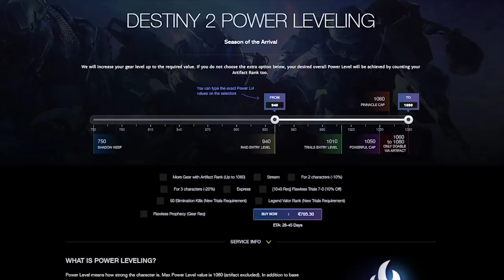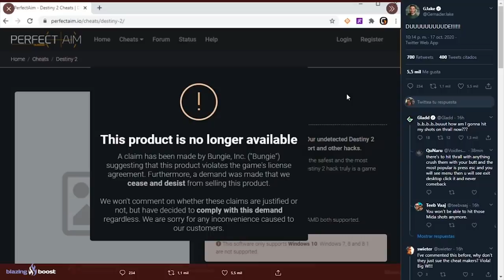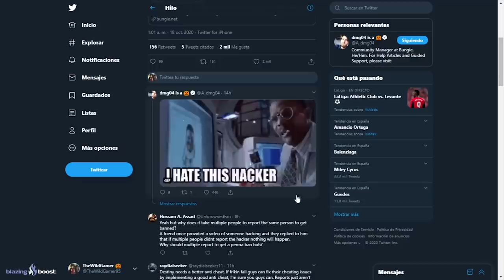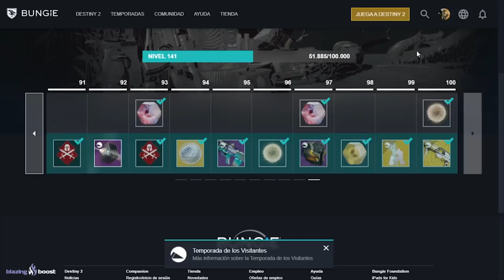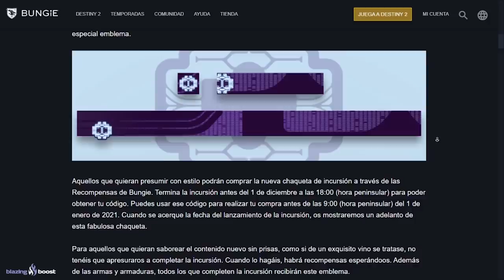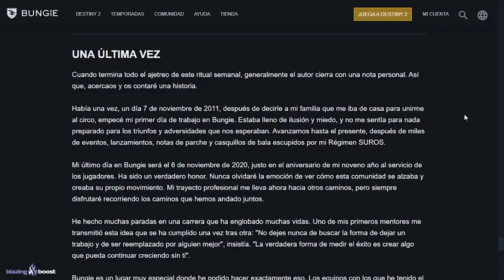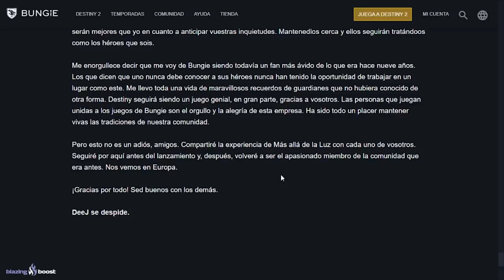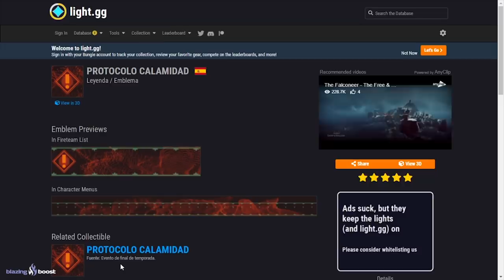Destiny 2 - Esta Pasando! Bungie Empieza a Demandar a Hackers! Nuevo Reset! Armaduras & Evento Final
🗣Hoy en el noticiario de Destiny 2, tenemos una MUY BUENA noticia y es que Bungie, ha comenzado a demandar a webs y usuarios que usan hacks en Destiny 2, cosa que se estaba pidiendo desde hace mucho tiempo. Pasamos por las nuevas armaduras de Año 4, tips de ultimo momento para prepararse para Beyond Light, el nuevo horario del reset semanal en Año 4, y el evento final que esperamos esta Temporada de los Visitantes. Y si, aun mas noticias, pero ya basta de descripción xd.

2️⃣Reaccionar al post del sorteo fijado
⏰Finaliza el 19 de Octubre a las 19:00⏰
¡Mucha Suerte!💖🤗

- Richy

👀Destiny 2 - Nueva Incursión Revelada! Nuevo Nivel Máximo! Fecha & Loot de Incursión! D2 en Next Gen!